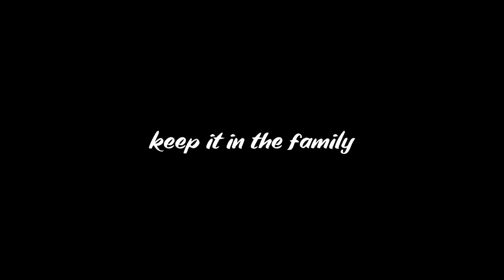The Hot Cousin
This is just a made up skit i swear.

Filmed by Adam McPhilbin